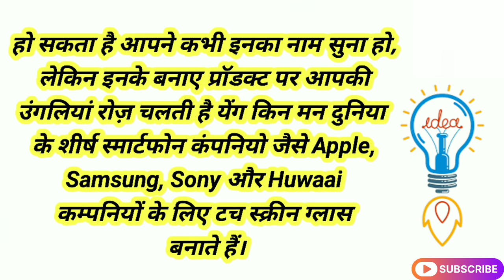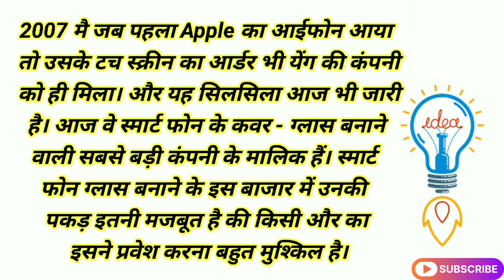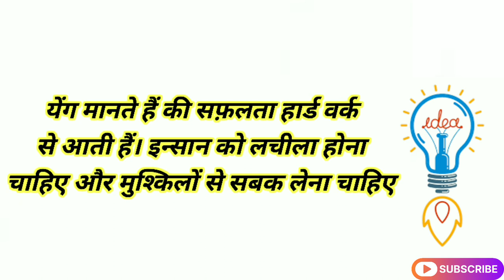Success short Story Biel company phone glass बनाने वाली कंपनियां की